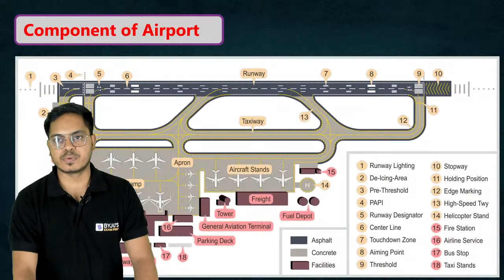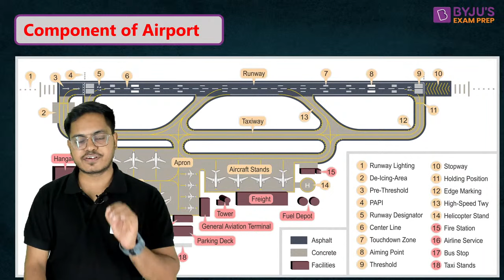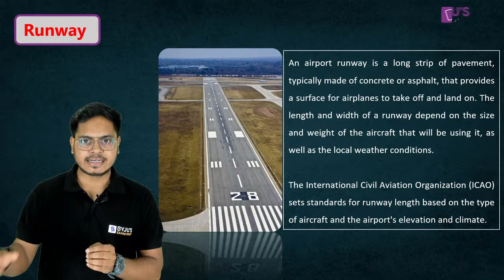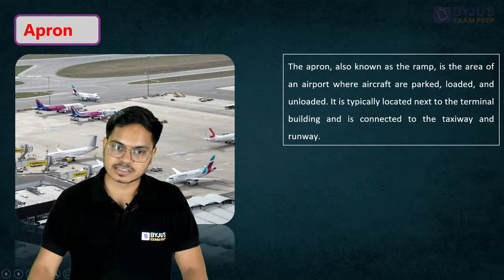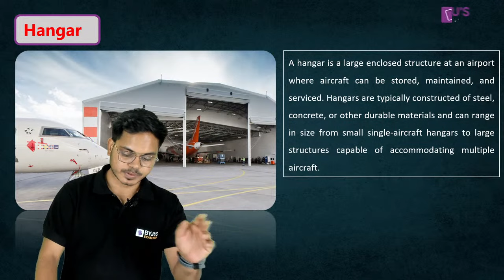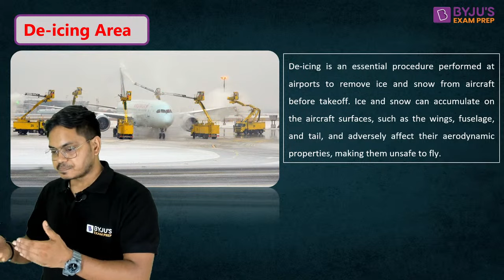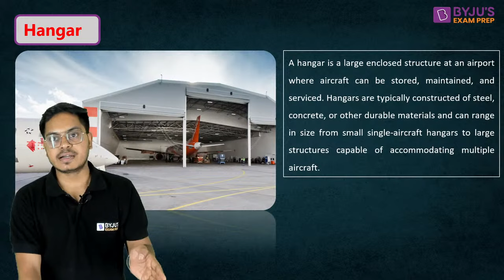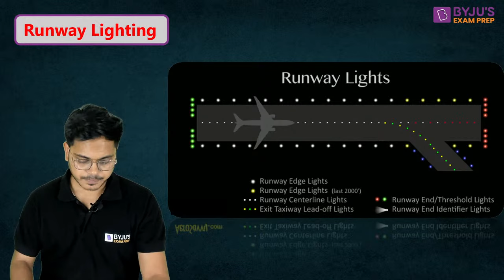Components of an Airport | Transportation Engineering | Civil Engineering | GATE & ESE 2024